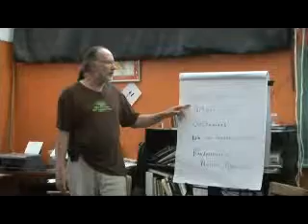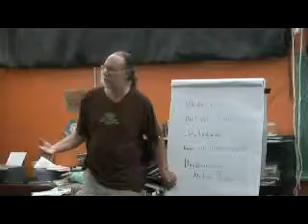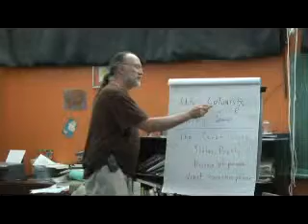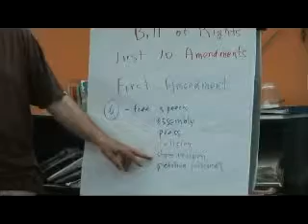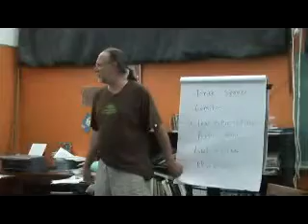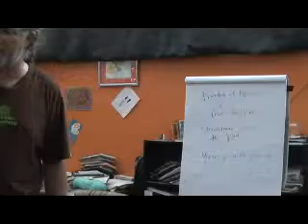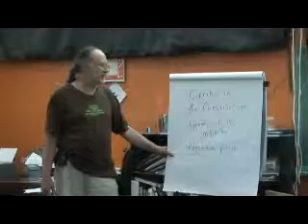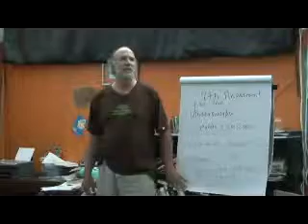Radical Civics Final Class XIX Part A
Alan Graf, hippielawyer, Radical Civics final class and summary of the year's class